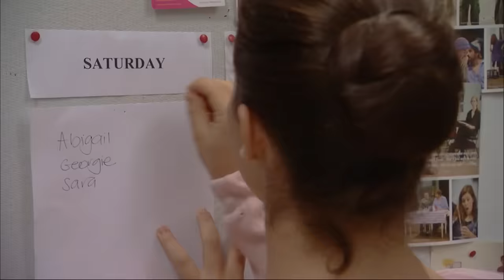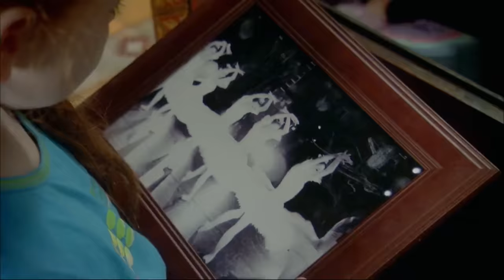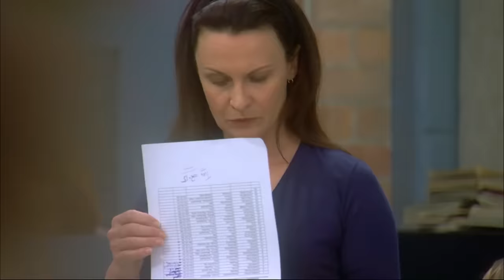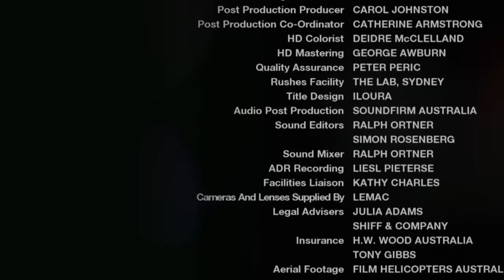Dance Academy S1 E18: Betty Bunheads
Petra has decided to stay in Australia and enjoy life as an ordinary teenager, however when the Berlin Ballet offers her a contract she has a difficult choice to make.